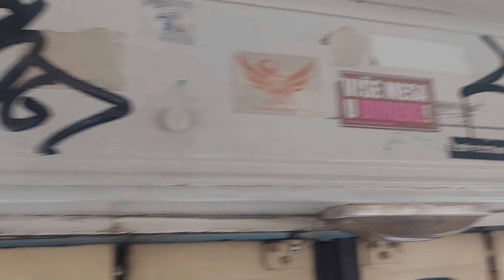loša plava dječico